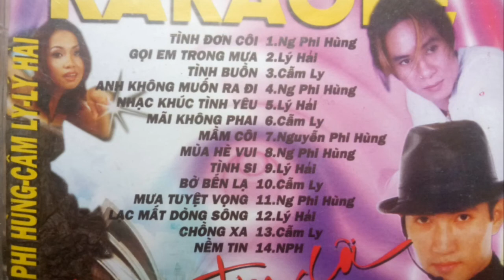Lý Hải & Nguyễn Phi Hùng & Cẩm Ly - VCD 2002